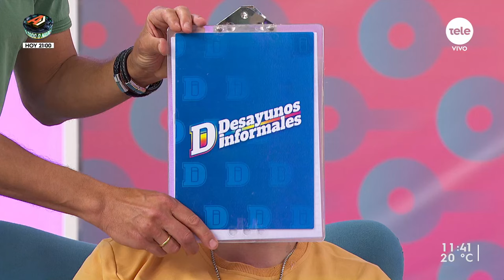Una parrilla de mucho color y alegría: la participación de La Diega en Fuego Sagrado Famosos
En el estudio recibimos al actor y comediante, quien nos contó su participación en la parrilla del programa más caliente de la televisión uruguaya. Además, habló de su coconducción de A Todo o Nada junto a Coco Echagüe.